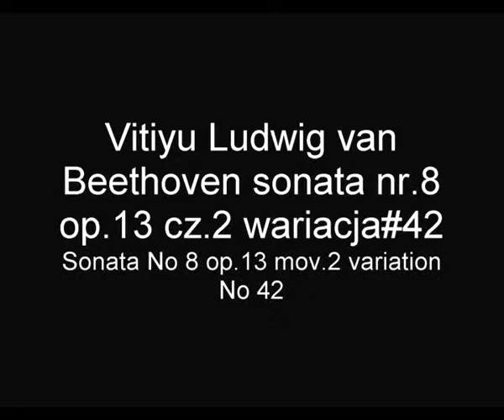BEETHOVEN Vitiyu sonata nr.8 op.13 cz.2 wariacje #42 Sonata No 8 op.13 mov.2 variation #42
Ten utwór zawiera wariację sonaty fortepianowej nr.8 op.13 cz.2  Ludwika van Beethovena .Wariacja nr.42 została nagrana w stroju naturalnym 432Hz.
This composition contains  a variation of the Ludwig van Beethoven piano sonata No 8 op.13 mov2 .
 The variation no.42  is recorded  in the natural tune frequency 432Hz.